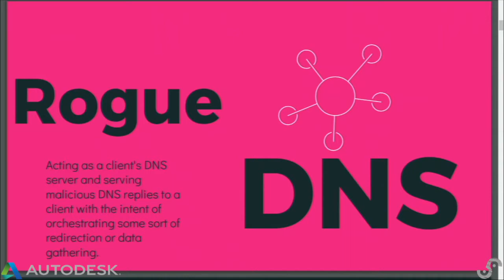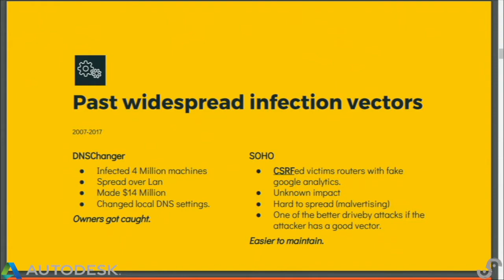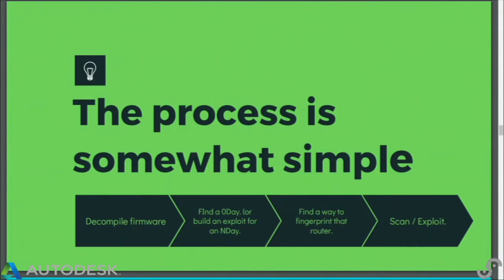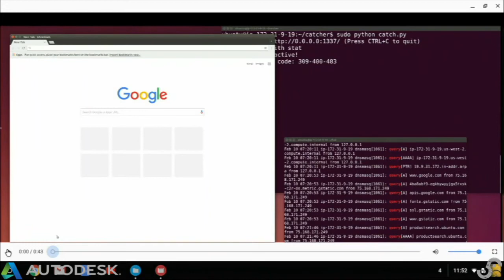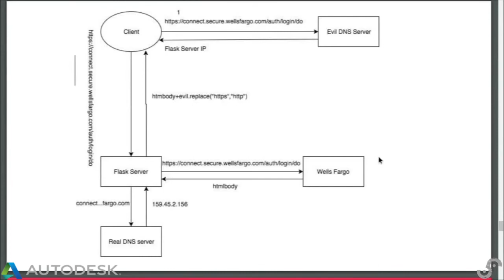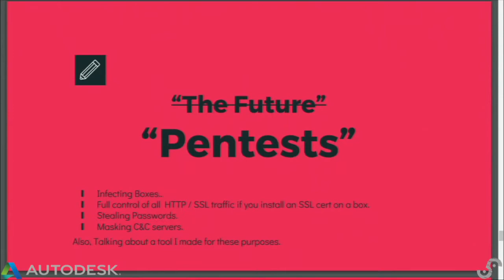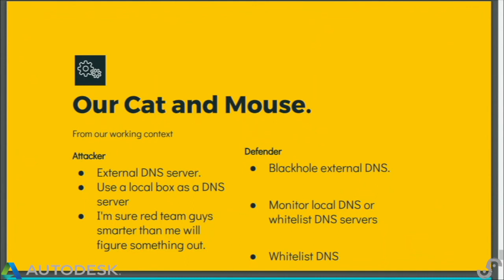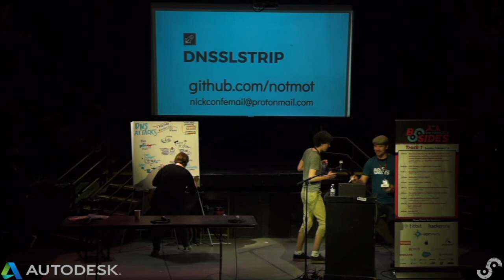BSidesSF 2017 - DNS attacks, past, present, and future (Nick Mckenna)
Nick Mckenna - DNS attacks, a history and overview

An outline of the often overlooked applications of DNS attacks both hypothetical and as they appear in the wild and how they can be used during pentests.